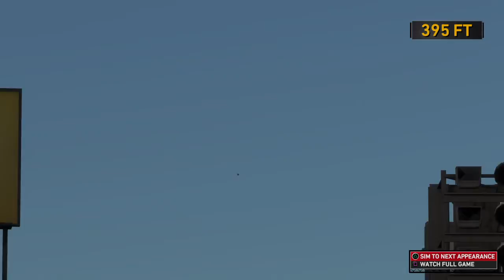1st AA Perfect AB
The elite 3B improves with his 1st perfect AB in AA